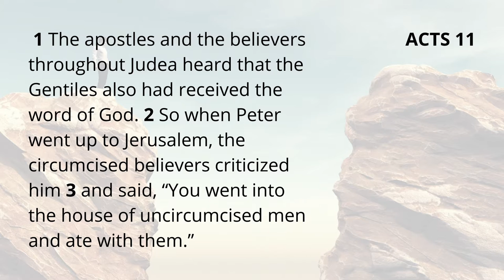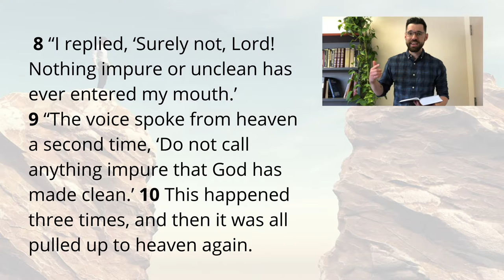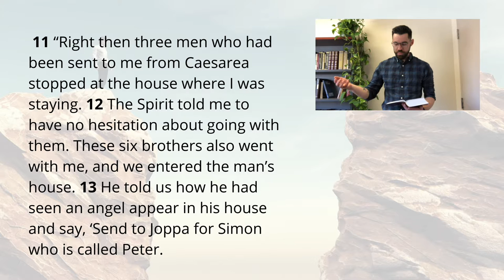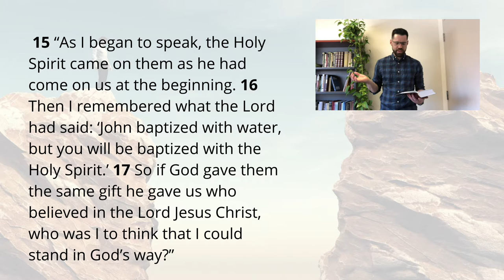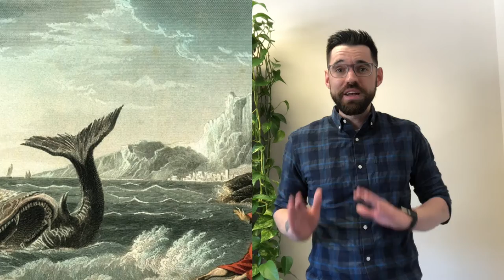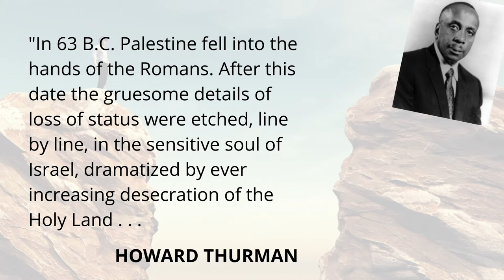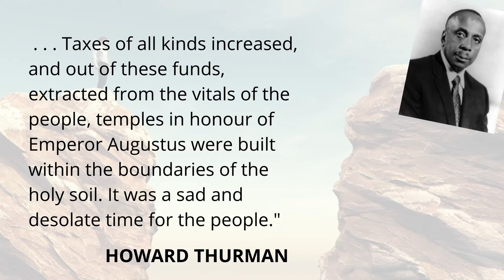Sermon - Horizontal Gospel